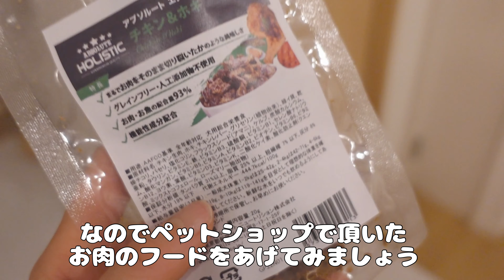どうしてもお肉が食べたい愛犬がキレちゃいました.../ポメラニアンと子なし夫婦の日常vlog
飼い主だけで焼肉食べたことがバレて愛犬がキレちゃいました...
ポメラニアンと子なし夫婦の日常vlogです。
モマ君の日常はこちらからもチェック♡